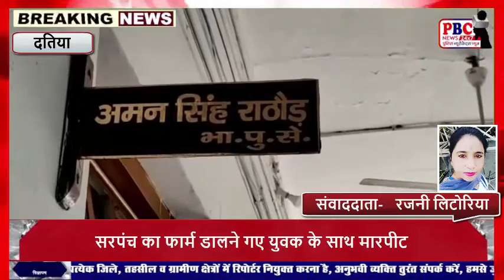सरपंच का फार्म डालने गए युवक के साथ की मारपीट एवं फार्म को दबंगों ने जलाया...PBC NEWS 21 DEC